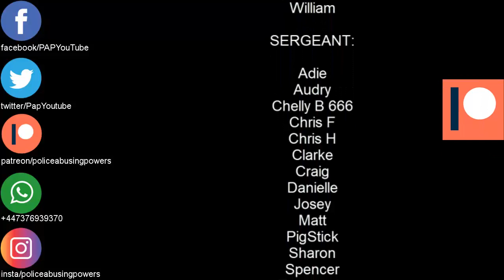Police want to pay you for your weapons but theres a caveat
Weapon Surrender and Compensation Scheme
metropolitan police
Met police
Home Office
weapon
knife
knives
gun
UK News